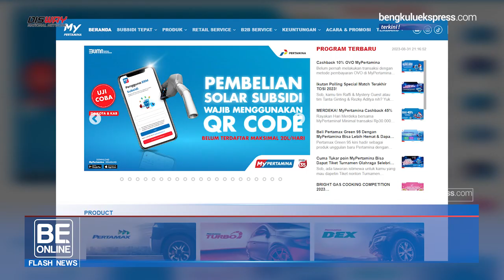Resmi! Pertamina Naikkan Semua Jenis BBM Non Subsidi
PT Pertamina kembali menaikkan harga bahan bakar minyak (BBM) nonsubsidi per 1 September 2023. BBM nonsubsidi Pertamina yakni Pertamax, Pertamax Green 95, Pertamax Turbo, Pertamina Dex, dan Dexlite.

Dikutip dari situs resmi MyPertamina, untuk di wilayah Jabodetabek misalnya, Pertamina menaikkan harga jual Pertamax menjadi Rp13.300 per liter dari sebelumnya Rp12.400 per liter yang sudah berlaku sejak 1 Juni 2023 lalu.